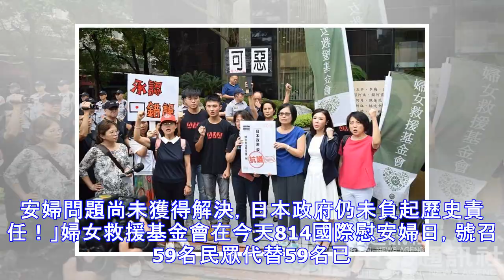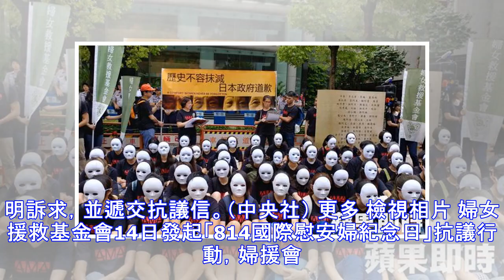國際慰安婦日 婦團戴面具靜坐要求日本政府向受害者道歉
小心小英會判你們為國民黨附隨組織，沒收一切喔！ Yahoo奇摩（即時新聞） 2018年8月14日 下午1:34 「慰安婦問題尚未獲得解決，日本政府仍未負起歷史責任！」婦女救援基金會在今天814國際慰安婦日，號召59名民眾代替59名已知的慰安婦受害者，靜坐日本台灣交流協會前，要求日本政府道歉並在教科中記載正確史實，讓歷史傷害不重演，並呼籲日本政府在日本建立一座慰安婦紀念館、向受害者道歉。 檢視相片loading... 婦女救援基金會14日發起「814國際慰安婦紀念日」抗議行動，59名民眾臉上戴「沉默的白面具」，聚集在日本台灣交流協會前，代替無法出席的「慰安婦」阿嬤們靜坐抗議。（中央社） 更多 婦...